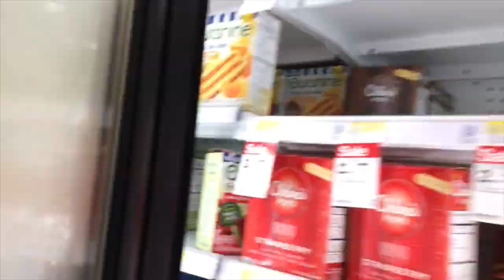My Favorite Cleaning Hack • Aug. 29, 2017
My Favorite Cleaning Hack

I've recently discovered a quick little cleaning hack that makes cleaning the floors sooo much easier!

Our hand vacuum

Vlogging camera